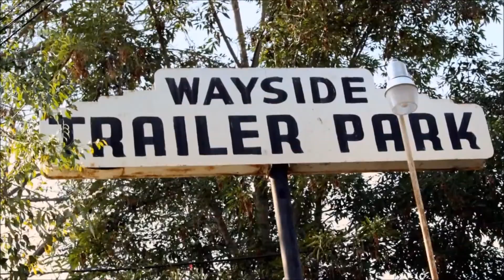John Dies at the End - Introduction to Soy Sauce and Interdimensional Telephone Hot Dog